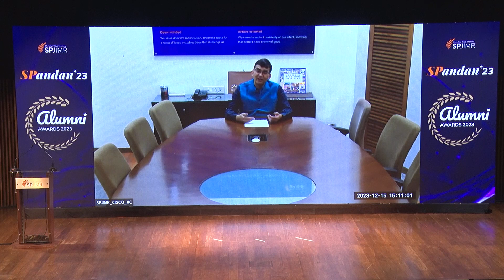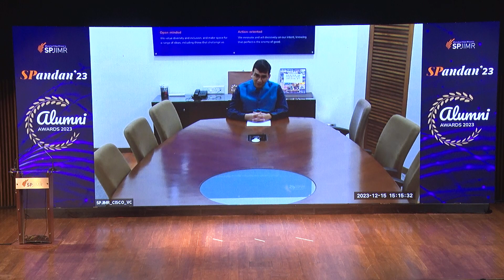SPJIMR Alumni Awards 2023, Distinguished Alumnus – Rajesh Jejurikar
The Distinguished Alumnus award honors alumni in recognition of their outstanding achievements that transcend their careers. The award goes to Rajesh Jejurikar (PGDM class of 1986), Executive Director and CEO, Auto and Farm Sectors, Mahindra Group.